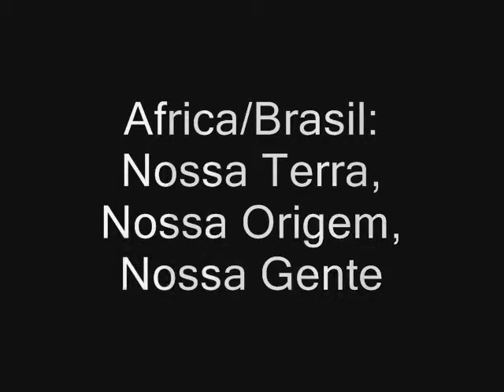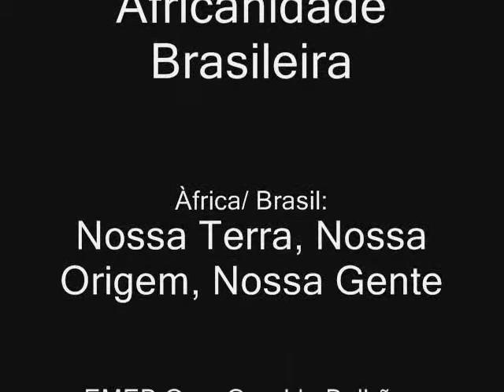Africa /Brasil: Nossa Terra, Nossa Origem, Nossa Gente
Nossa origem, trailer de documentario sobre a formação do povo brasileiro, cultura afro e preconceito racial, realizado pelos alunos do 9º ano noturno da EMEB Gov. Geral Bulhões, Distrito de Canafistula do Cipriano- Girau do Ponciano - AL.